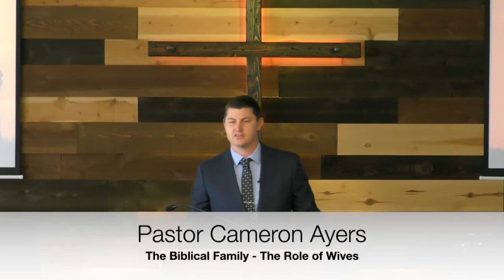The Biblical Family - The Role of Wives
Pastor Cameron describes God's design for wives.